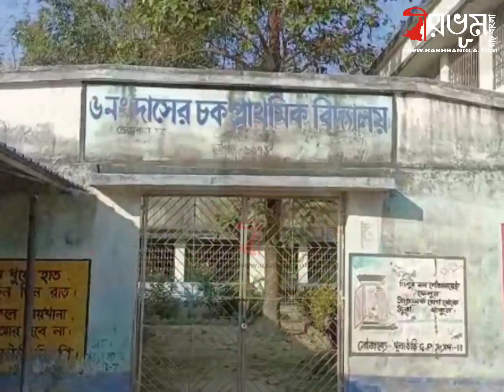কোন পথে সাফল্য, কি জানাচ্ছেন কেরলে মঞ্চ কাঁপানো মুর্শিদাবাদের মাসাদুল